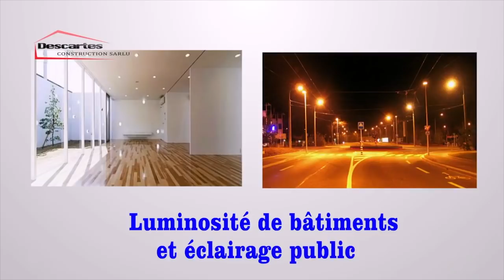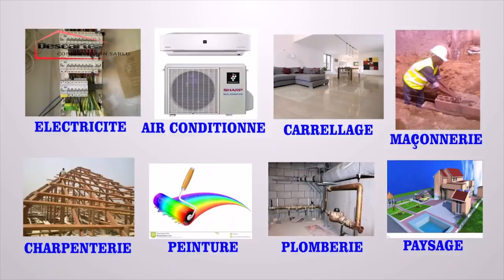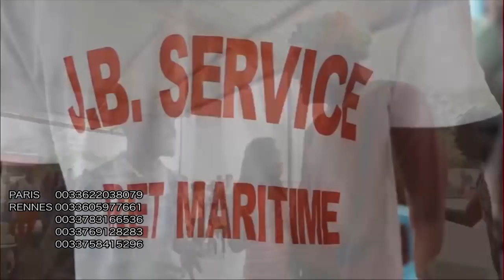NDEKO ELIEZER EN PRISON CENTRALE DE MAKALA AKUTANI NA DIOMI NDONGALA BA JOURNALISTES BASILIKI